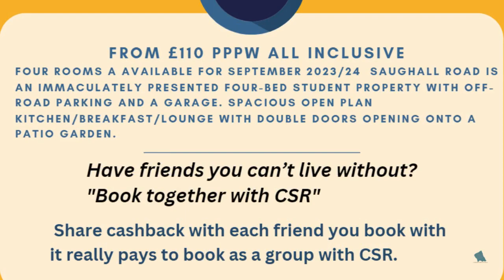Saughall Road Chester student accommodation for rent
Saughall Road, Chester CH1 5EZ

chesterstudentrentals.co.uk/property-details/16/cheshire/chester-ch1-5ez?beds_year=next

Four rooms are available for September 2023/24 132 Saughall Road is an immaculately presented four-bed student property with off-road parking and a garage. Spacious open plan kitchen/breakfast/lounge with double doors opening onto a patio garden.
This fantastic four-bed student home has an open-plan kitchen/breakfast/living room and a fitted shower room.

There is a patio garden for socialising in.

 Local shops are within walking distance, including a supermarket, chemist, off-licence, Indian takeaway, chip shop and cafe.

There is a 15/20 minute walk and a 5-minute drive to The Parkgate Campus.

 A famous house for third-year students wanting a quiet place to study away from the hub of The Garden Quarter

 There is a cycle path closeby, which takes you to The Parkgate and Kingsway Campus

 All Inclusive Bills
 Open plan kitchen / breakfast, lounge
 Off road parking and a garage
 Rear patio garden
 Unlimited BT Broadband
 Student Property available September 2023